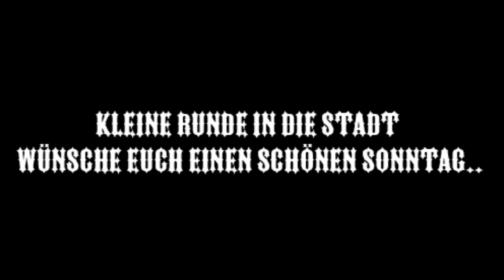Kalte Sonntagsrunde mit der neuen 1200er Engine